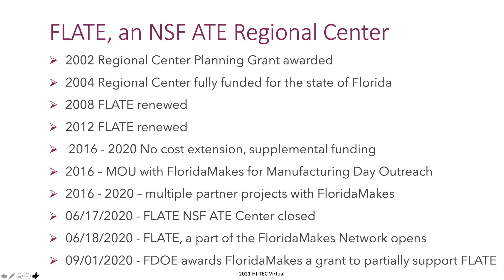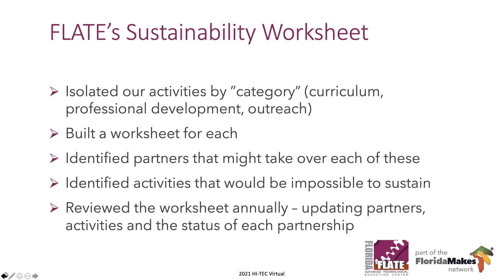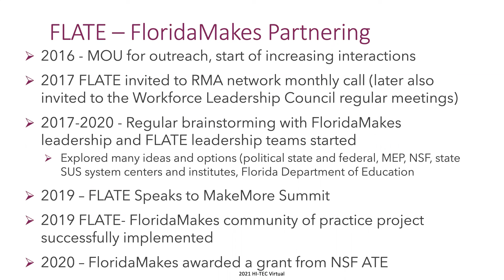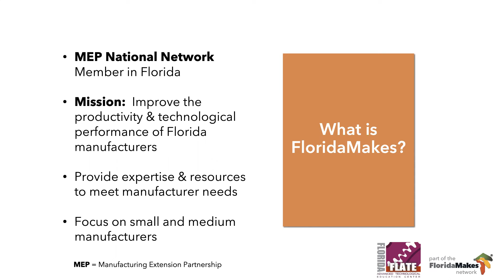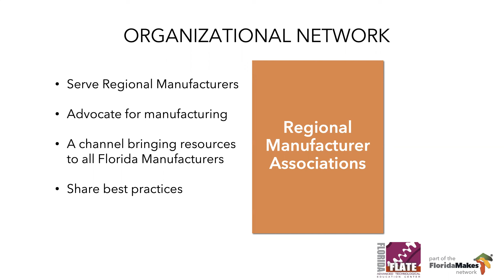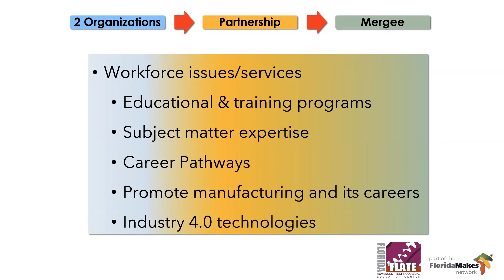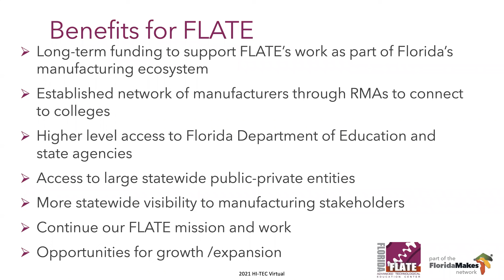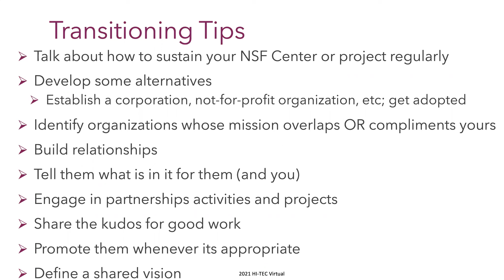FLATE Sustainability for HITEC Conference 2021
Transitioning FLATE: Our Journey to Sustainability